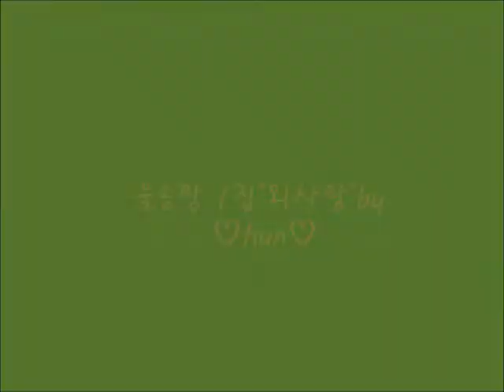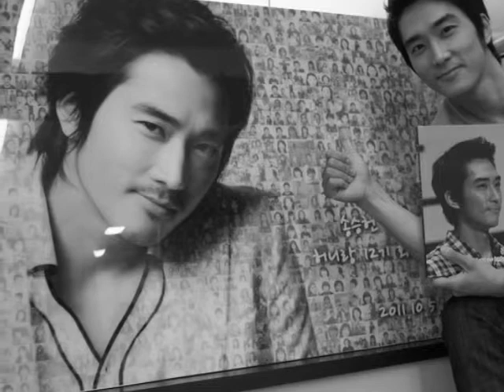송승헌 1집~외사랑.wmv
송승헌!! Dr. JIN ! 대~박~~
SongSeungheon !! Forever